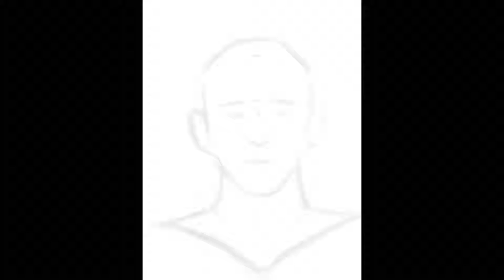Pinhead Process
A quick raw video showing how I went about painting pinhead from hellraiser in photoshop. This was mostly done from imagination.

The point of this picture was for a 3d painting thing I want to do, it's more of an experiment than anything else at the moment. I'm gunna post a video with the results of this 3d painting thingy if it turns out as I hope it will.